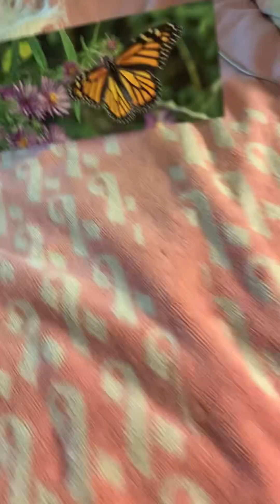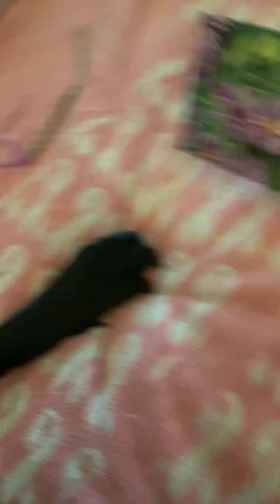February 17, 2024